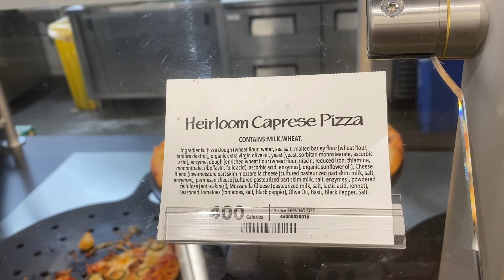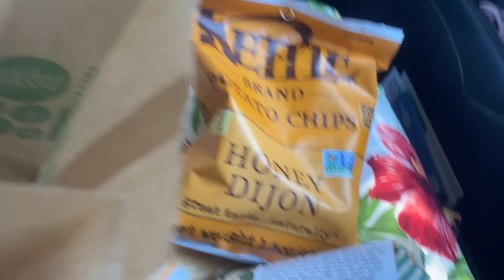VLOG : EXPLORING SANTA BARBARA + BEACH DAY + EATING AND MORE